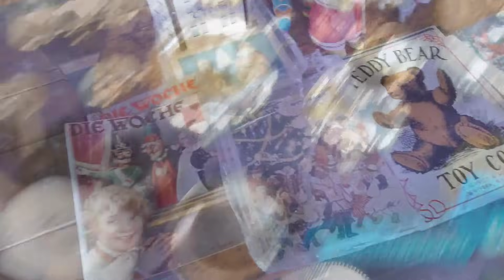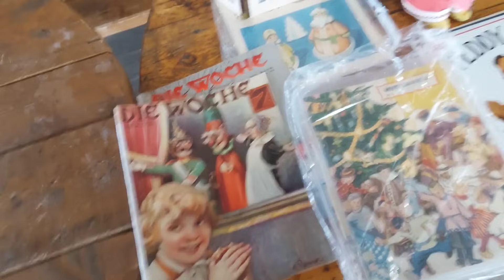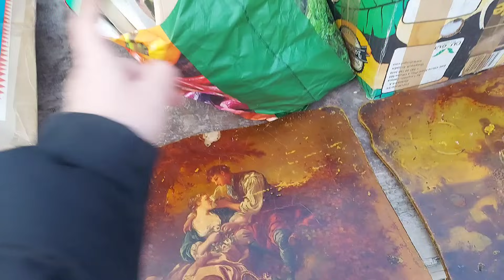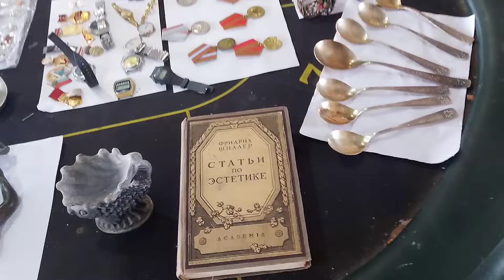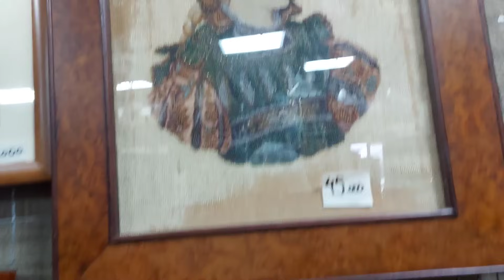БЛОШИНЫЙ РЫНОК❗Вернисаж в Москве с Иваном Рыбниковым 📽 💎👠 🎉Элла Австралия 👋❣🌹